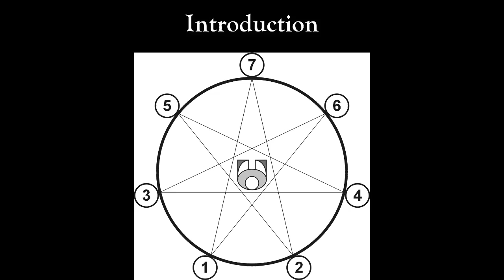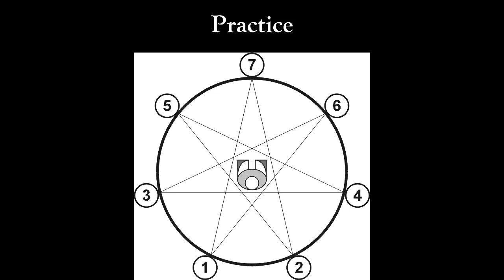Center of Stillness Meditation (2003 Audio Recording)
Rawn Clark's classic 2003 "Center of Stillness Meditation" audio recording here now for Youtube posterity!  Or infamy, as the case may be . . .  :)